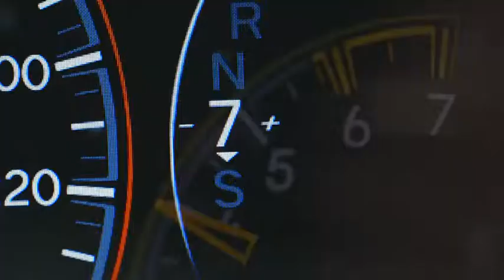Jeep May Clean Up Sale